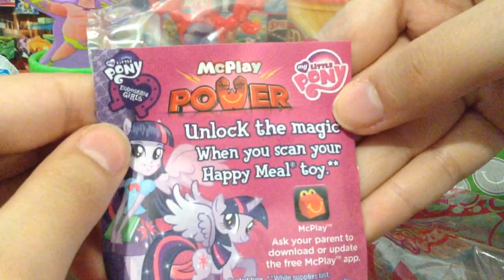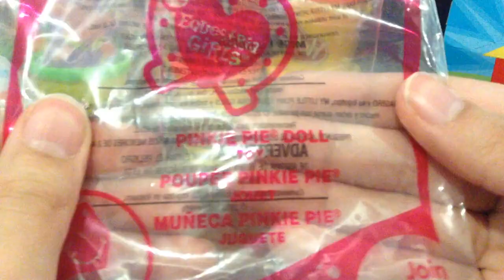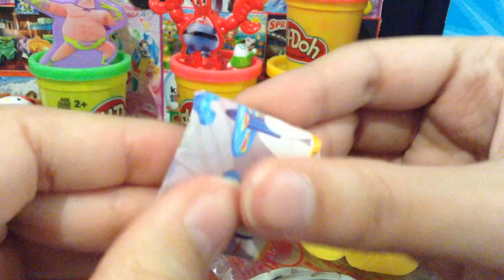MLP EQUESTRIA GIRLS HAPPY MEAL TOY + KINDER SURPRISE EGG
Kinder Surprise Egg Unboxing + MacDonald's Happy Meal My Little Pony: Equestria Girls Toy